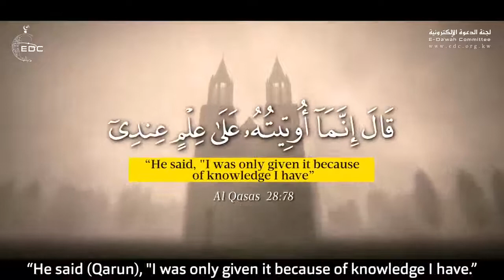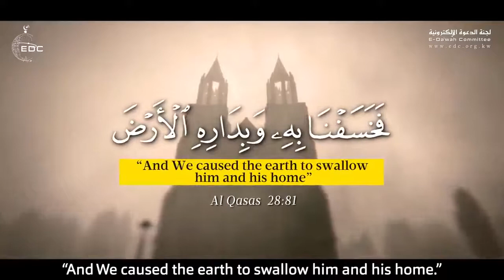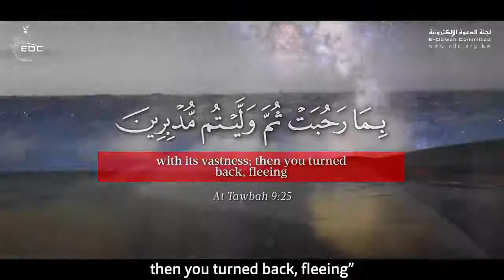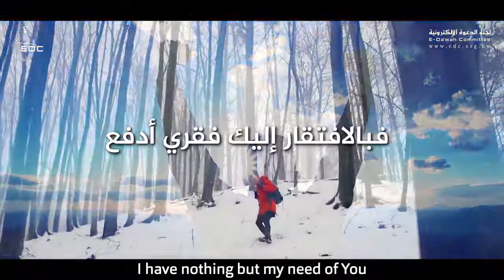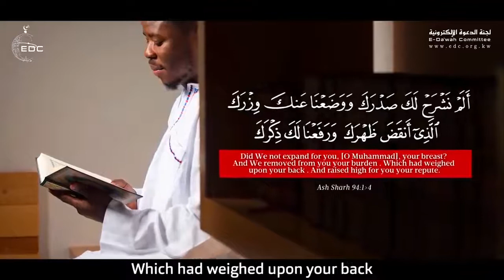لا تعتمد على أحد __ لن تَملَّ سماعَهُ _ روائع النابلسي(720P_HD)